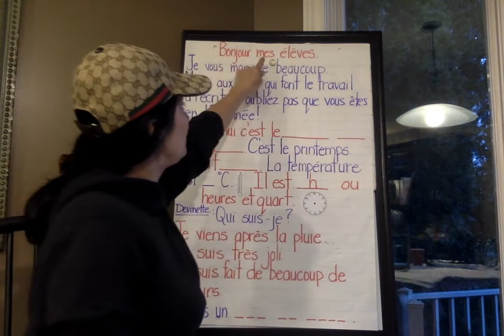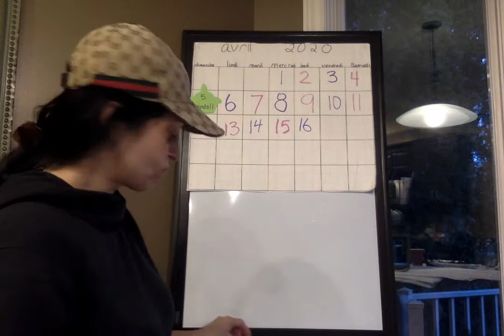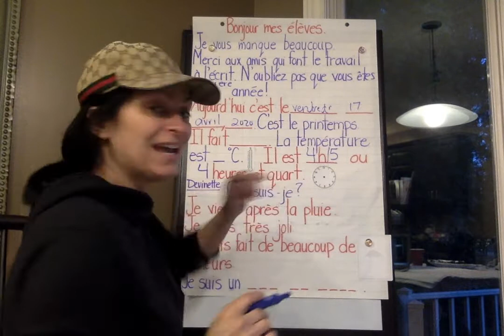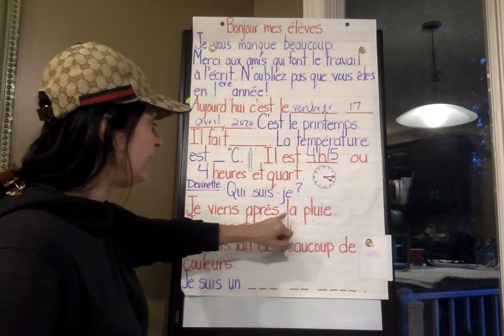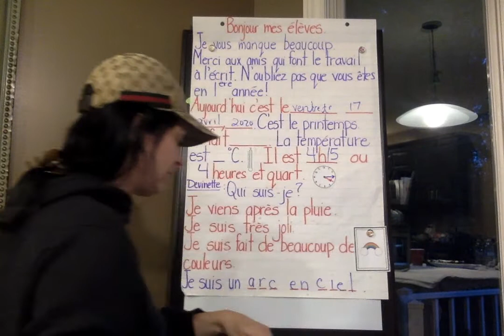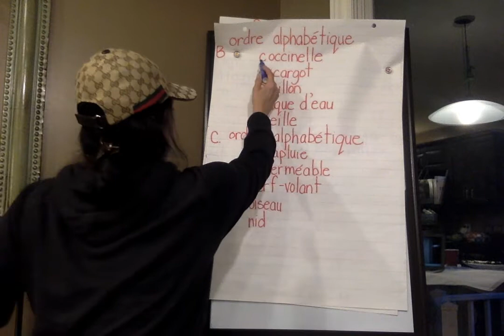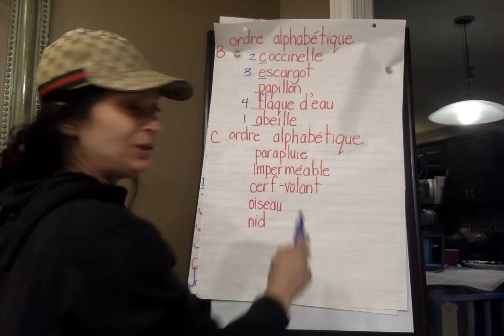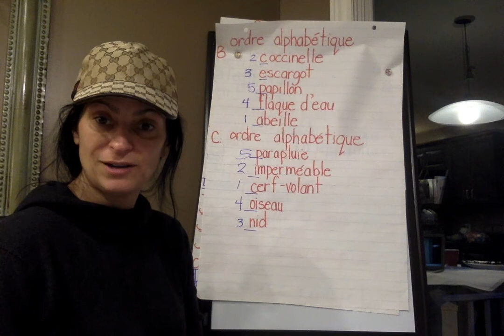1VM Language April 17, 2020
devinette, ordre alphabétique